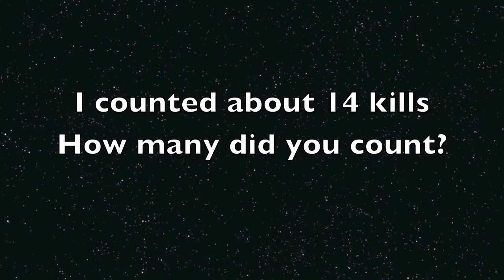EmpireOps Irish montage #3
The song is Boneless- Steve Aoki.